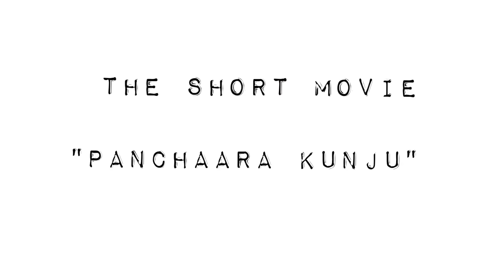NILA'S FIRST ONAM | PART 1 | SRINISH ARAVIND | PEARLE MAANEY | BABY NILA